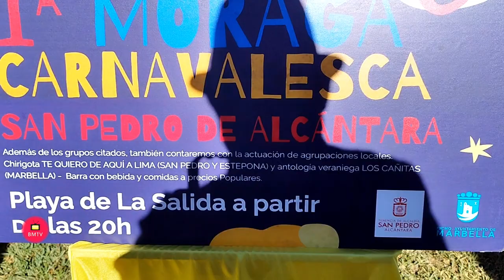La Playa de La Salida albergará la 1ª Moraga Carnavalesca de San Pedro Alcántara este sábado 20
El director general de Fiestas y Turismo, Rubén Sánchez, ha destacado durante la presentación de esta iniciativa que su objetivo es que “adquiera relevancia y venga seguida de otras muchas que se celebren en años venideros”

Marbella, 17 de agosto de 2022.- La Playa de La Salida albergará la 1ª Moraga Carnavalesca de San Pedro Alcántara este sábado, día 20 de agosto, a partir de las 20.00 horas, contando con la participación de cinco agrupaciones, tres de ellas procedentes de Cádiz y otras dos locales. El director general de Fiestas y Turismo, Rubén Sánchez, ha destacado durante la presentación de esta iniciativa que su objetivo es que “adquiera relevancia y venga seguida de otras muchas que se celebren en años venideros”. Ha agradecido la apuesta de la Asociación Cultural Carnavalesca de San Pedro para la puesta en marcha “de una noche festiva, en la que también se podrá disfrutar de la degustación de productos en la barra que se ubicará para tal fin a precios populares” y ha animado a ciudadanos y visitantes a sumarse a este acto, que también se lleva a cabo “para apoyar las próximas fiestas”.

         Por su parte, Juanjo Calvente, presidente de la asociación, ha valorado el respaldo de la Tenencia de Alcaldía para el desarrollo de una cita “que tendrá lugar en un enclave privilegiado” y que abrirá la chirigota local ‘Te quiero de aquí a Lima’, que cuenta con integrantes de San Pedro y Estepona. “A continuación, será el turno de la antología veraniega de Marbella ‘Los Cañitas’ y después contaremos con ‘Los Divos’, la chirigota semifinalista de Cádiz ‘A vivir que son dos días’ y ‘Los Lilones’”, ha especificado, al tiempo que espera que los ciudadanos se animen “a disfrutar junto a nosotros de un ambiente de fiesta”.